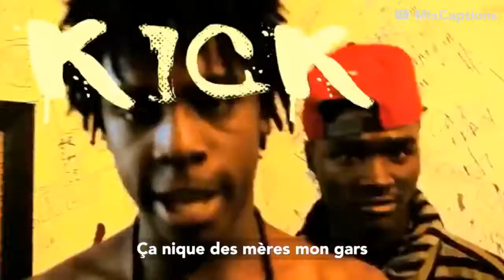Traduction Francaise Chief Keef John Madden